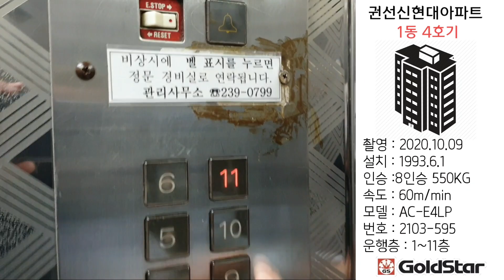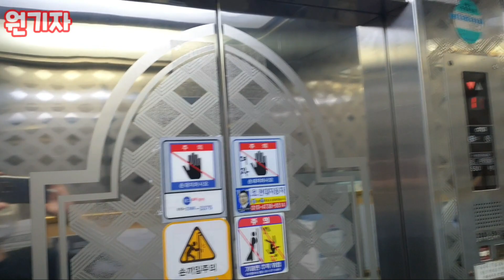수원시 권선구 권선신현대아파트 금성엘리베이터 AC-E4LP 탑사기 (1동 4호기)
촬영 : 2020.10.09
촬영기기 : 갤럭시 노트9
위치 : 경기도 수원시 권선구 권광로27번길 22
설치 : 1993.6.1
인승 :8인승 550KG
속도 : 60m/min
모델 : AC-E4LP
번호 : 2103-595
운행층 : 1~11층
종류 : 승객용
유지관리 : 주식회사 현우시스템

아마도 처음으로 올리는 AC-E4LP 모델입니다.
개인적으로 이 오래된 권상기 소리가 저는 맘애 드네요..ㅎㅎ